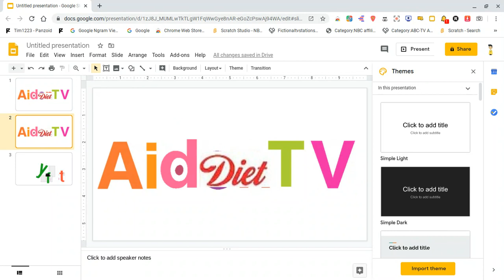For AidenTV to remake